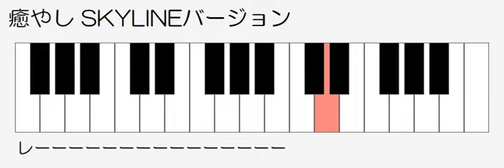癒やし SKYLINEバージョン ドレミ鍵盤つき